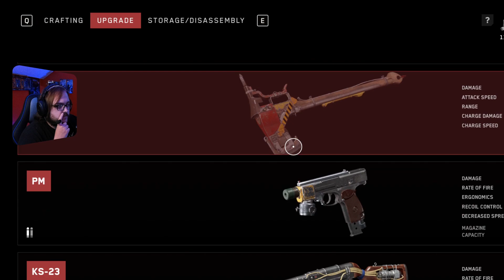Atomic Heart | Part 18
Prior to this Stream, Carmelo was playing a different game that messed with resolution settings in OBS. Upon playing Atomic Heart, Carmelo forgot to revert OBS beck to normal so the game footage is zoomed in.

What an idiot.